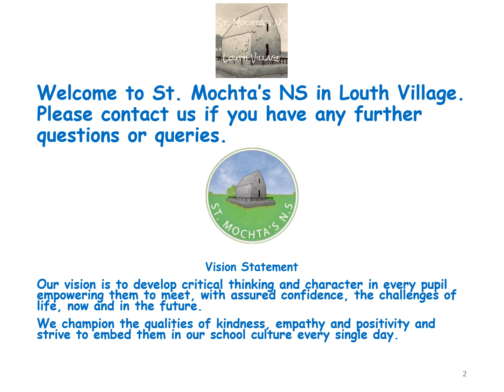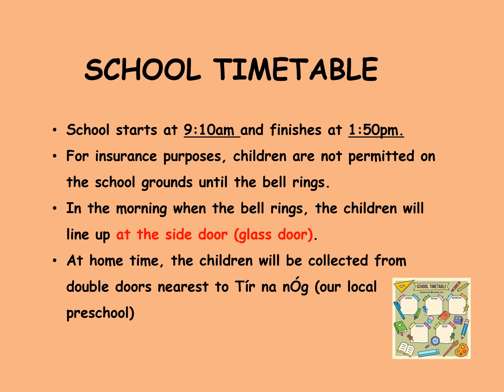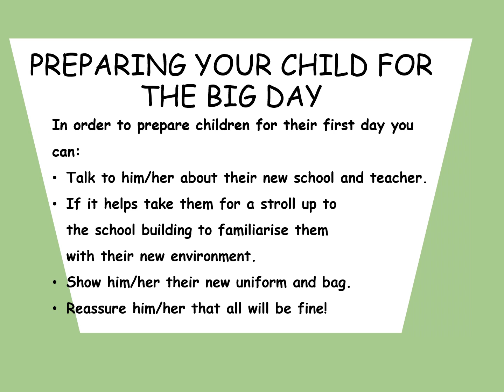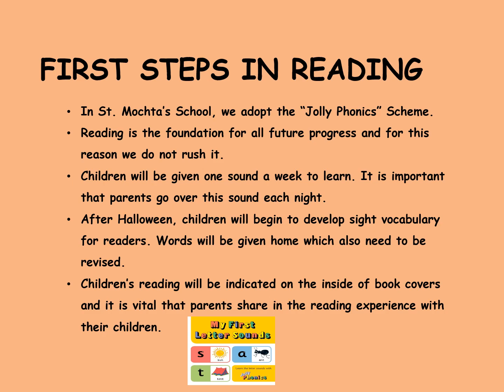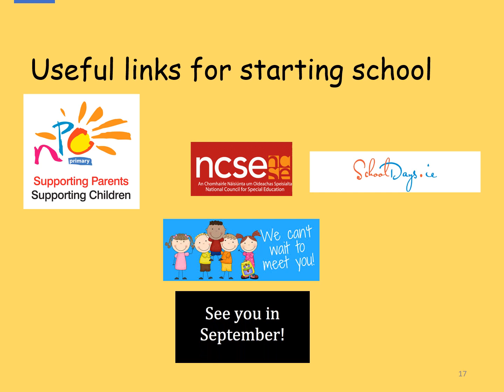St Mochta's NS, Louth Village. Information video for new and prospective parents and guardians.